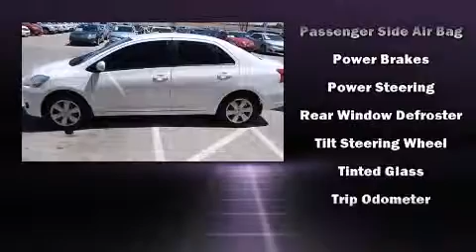2007 Toyota Yaris in Oklahoma City, OK 73131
12929 N. Kelley Ave.

You're going to love the 2007 Toyota Yaris. This 4 door, 5 passenger sedan provides exceptional value! Smooth gearshifts are achieved thanks to the efficient 4 cylinder engine, providing a spirited, yet composed ride and drive. Toyota infused the interior with top shelf amenities, such as: a tachometer, front bucket seats, air conditioning, tilt steering wheel, and more. Our aim is to provide our customers with the best prices and service at all times. Please don't hesitate to give us a call.